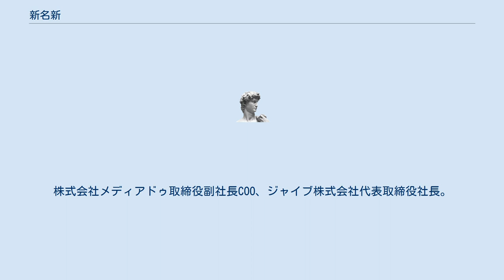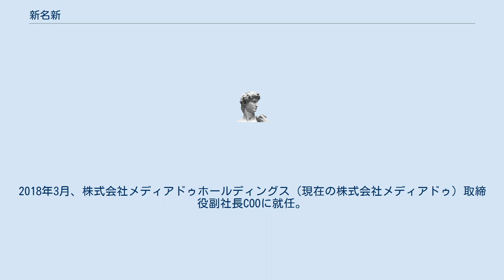新名新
新名 新（にいな しん、1954年 - ）は、日本の実業家。
東京都出身。
株式会社メディアドゥ取締役副社長COO、ジャイブ株式会社代表取締役社長。
株式会社出版デジタル機構代表取締役社長、一般社団法人ABJ代表理事。
 東京都出身。
上智大学文学部卒業後、1980年に株式会社中央公論社（現・中央公論新社）に入社。
1996年、株式会社角川書店（現・KADOKAWA）に入社し、2003年4月から書籍事業部部長を経て、2007年1月から常務取締役として、出版事業及び電子書籍を担当した。
2005年、株式会社モバイルブック・ジェーピー社外取締役に就任。
2008年1月、角川エディトリアル（後のイマジカ角川エディトリアル、現・パーソルメディアスイッチ）代表取締役に就任。
2012年、株式会社ブックウォーカー社外取締役に就任。
2013年から一般財団法人角川文化振興財団にて文学・学芸関係の賞運営に従事し、同年10月事務局長に就任。
 2014年6月、株式会社出版デジタル機構（2019年3月に3代目法人・株式会社メディアドゥに社名変更）の代表取締役社長に就任。
2018年3月、株式会社メディアドゥホールディングス（現在の株式会社メディアドゥ）取締役副社長COOに就任。
2019年よりジャイブ株式会社代表取締役社長に就任。
2020年より海賊版対策の業界団体である一般社団法人ABJの代表理事に就任。